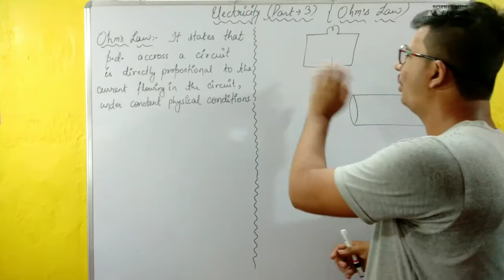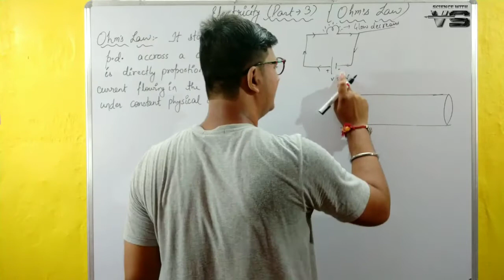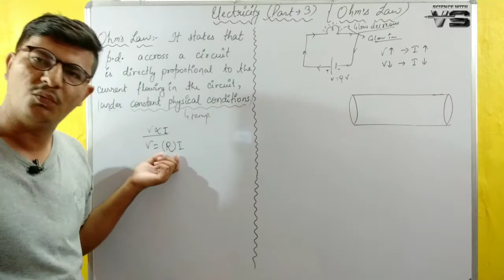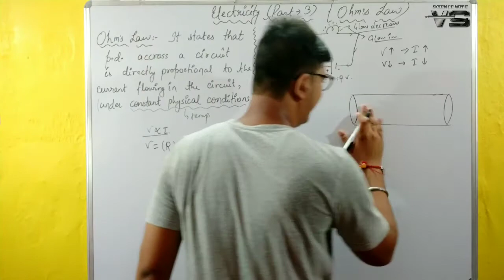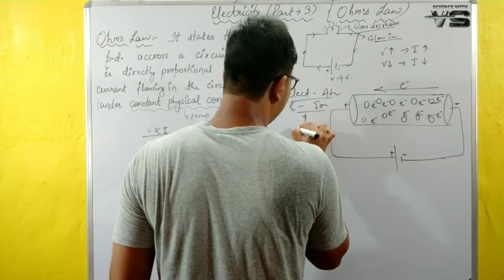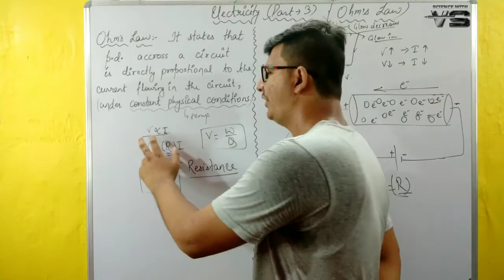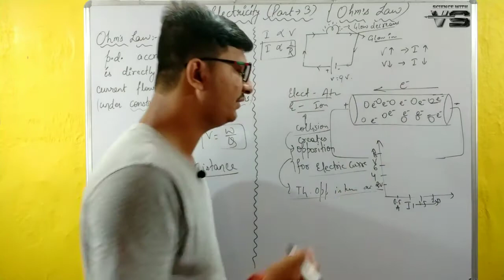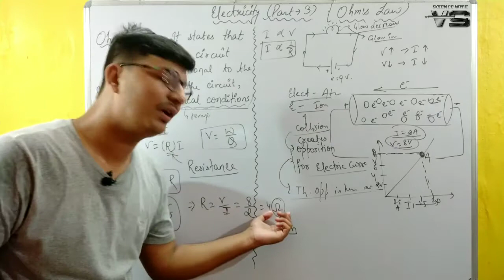Electricity | Class 10 | Chapter 12 | Part 3 | SciencewithVS Vishavjeet Sir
Here we are with a new and fresh video of "Electricity Class 10"

This video contains:
A Detail information About Ohm's Law..
Graph of Ohm's Law
Experiment to verify Ohm's Law

This video is a part of a chapter. For full chapter Click on the given Link: